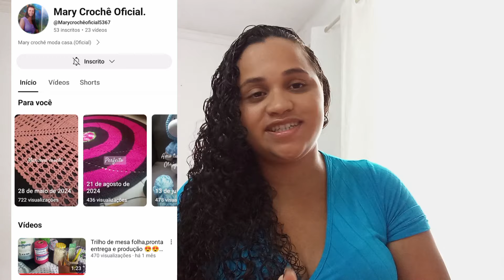vlog de produção pra repor na barraca da feira peso//medida//valor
Oii família espero que vcs tenha gostado do vídeo de hoje 💝

Vou deixar aqui todos os links citados ✅️